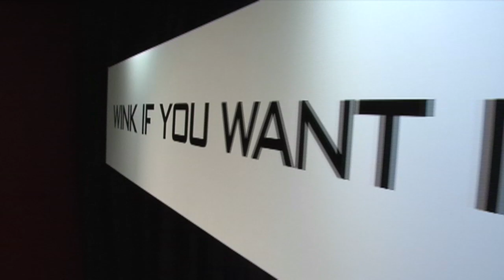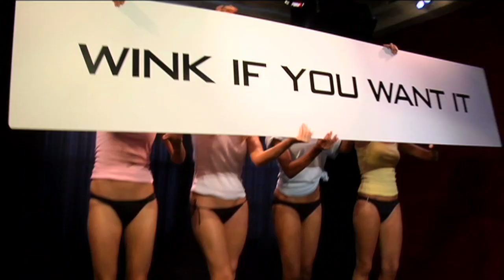Colin Lewis Music Video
Colin Lewis
Director of Photography / Assistant Director
Music Video Featured Clothing Brand Launch